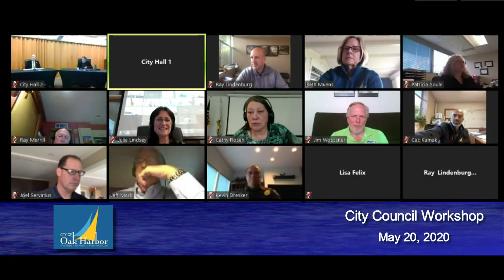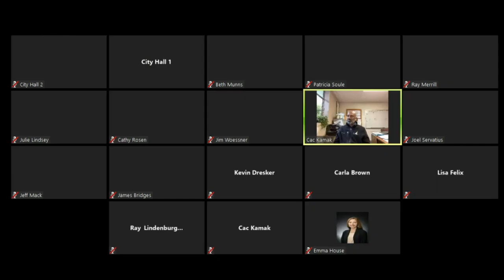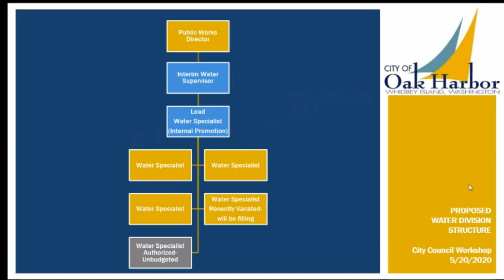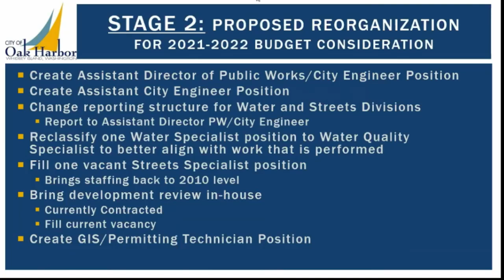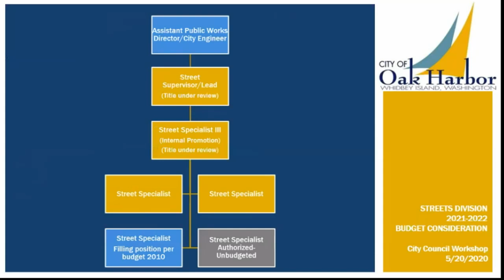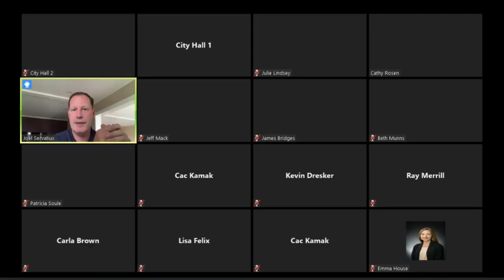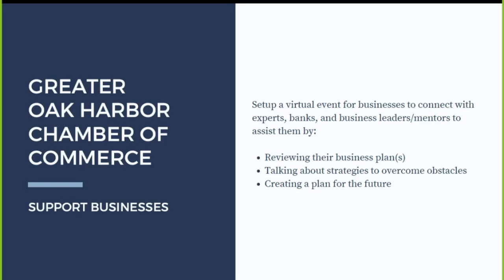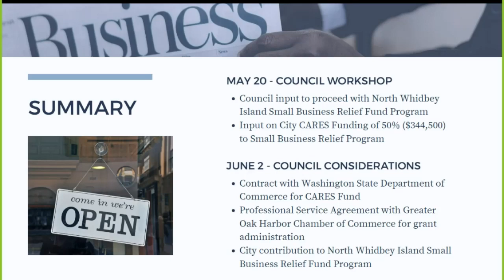05-20-2020 City of Oak Harbor Council Workshop